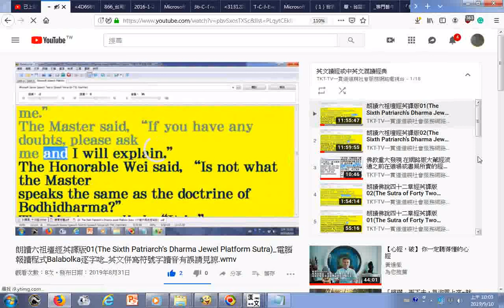瀏覽六祖壇經英文版逐字唸朗讀影片